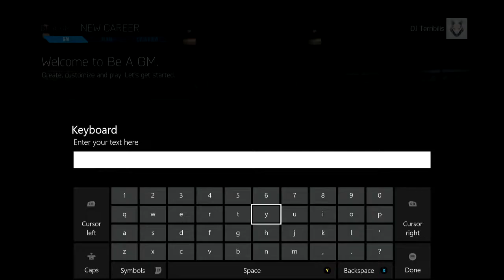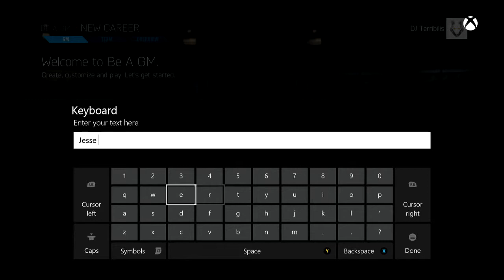NHL15 Be A GM - Red Wings v.s. Boston Bruins - Episode 1 (NHL 15 Season)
Hey guys coming back to NHL and FIFA will be up tomorrow with pack openings ;)